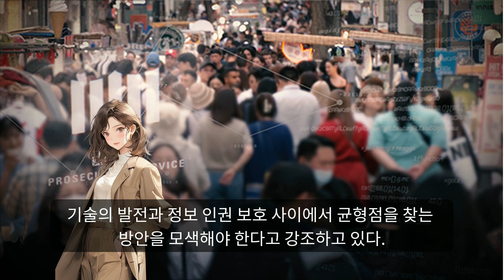탐사기획 스트레이트 "탈탈 털린 스마트폰-검찰 ‘디넷’과 빅브라더"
2024년 4월 28일, 저녁 8시 30분 방송된 탐사보도 프로그램 스트레이트는 '탈탈 털린 스마트폰'을 주제로 검찰의 디지털 수사 관행을 깊이 파헤쳤다. 이번 방송은 특히 검찰의 디지털 네트워크인 ‘디넷(D-net)’을 통한 정보 관리와 개인 정보 침해 가능성에 초점을 맞췄다.

스마트폰 포렌식과 개인 정보의 노출

윤석열 대통령의 검사 시절 의혹을 취재하던 뉴스타파 봉지욱 기자의 스마트폰은 검찰의 수사 대상이 되었다. 검찰은 기자의 스마트폰을 통해 취재원과의 연락처, 보도 자료, 사진 등을 확보하고자 했다. 하지만 봉 기자는 자신의 스마트폰 비밀번호를 26자리로 설정하여 일반적인 방법으로는 접근이 불가능했다. 이에 검찰은 고도의 기술을 동원해 결국 스마트폰을 잠금 해제하고, 내부 정보를 전부 열람할 수 있었다. 이 과정에서 수집된 정보는 이후의 수사 방향과 전략을 결정하는 데 중요한 역할을 하였다.

검찰 ‘디넷’의 의문점

압수된 정보는 검찰의 디지털 수사망인 ‘디넷’에 저장되며, 이곳에 저장된 정보는 수사 목적 외에도 다양하게 활용될 수 있는 여지가 있다. 최근에는 뉴스버스 이진동 기자의 스마트폰에서 48.8 기가바이트에 달하는 대량의 데이터가 복제된 사례가 발견되었다. 이 사례는 수사에 필요한 정보를 넘어 개인의 사생활에 대한 정보까지 무분별하게 수집하고 있는 현실을 드러냈다. 검찰은 재판에서 자신들의 수사가 정당했음을 증명하기 위해 정보를 복제했다고 설명했지만, 이러한 행위는 법적, 도덕적 논란을 불러일으키고 있다.

정보의 시대, 개인정보 보호는 가능한가?

디지털 정보의 중요성이 점점 더 커지는 현대 사회에서 개인정보의 보호는 매우 중요한 이슈로 부상하고 있다. 코로나19 유행 당시 방역 당국은 개인정보를 활용하여 빠르게 접촉자를 추적하고 분류했지만, 이러한 정보의 활용이 언제든지 개인의 사생활 침해로 이어질 수 있다는 우려가 제기되고 있다. 또한, AI 기술의 발전과 더불어 개인정보가 새로운 수익 창출의 수단으로 활용되는 경우가 빈번해지고 있어, 이에 대한 적절한 규제와 관리 방안 마련이 시급하다.

이러한 상황에서 전문가들은 디지털 시대에 개인정보가 반드시 보호받아야 할 ‘인권’의 일부로 인식되어야 하며, 기술의 발전과 정보 인권 보호 사이에서 균형점을 찾는 방안을 모색해야 한다고 강조하고 있다. '스트레이트'는 국회를 통해 디넷에 저장된 자료의 양과 그 관리 상태를 조사하여, 이에 대한 구체적인 해결책을 제시할 것을 촉구하고 있다.